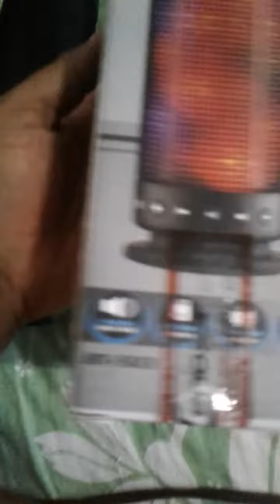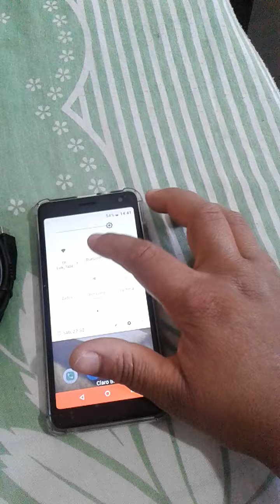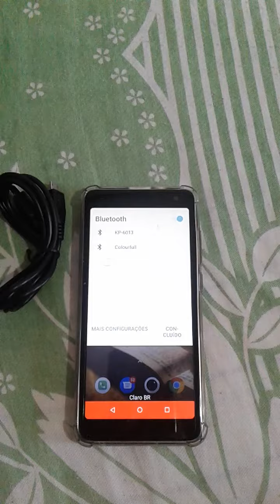Caixa de som Lenoxx Bt-503